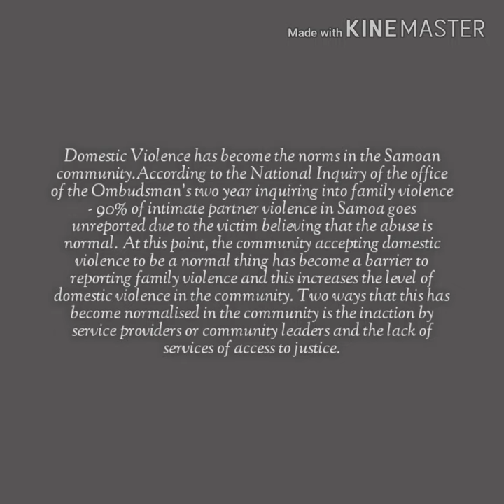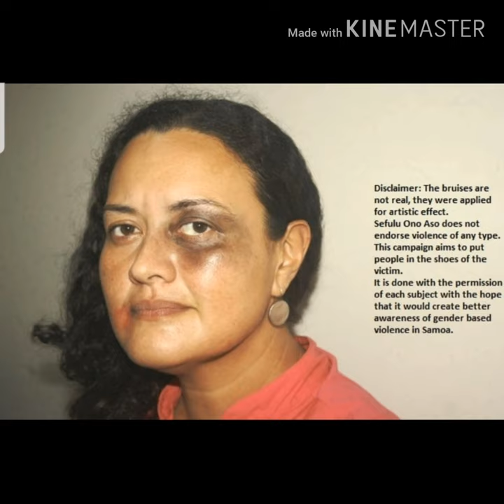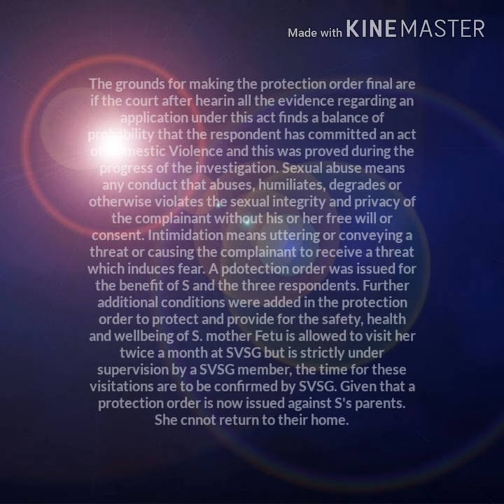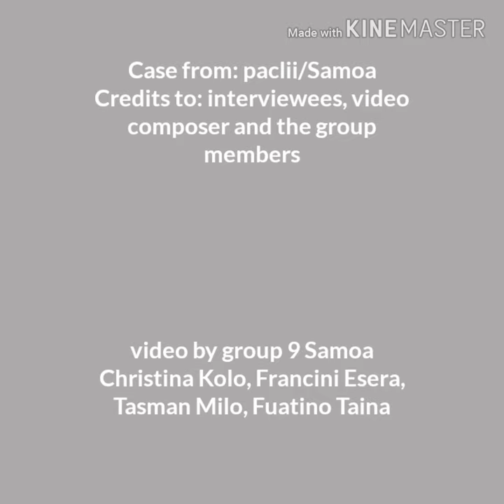DG102 documentary video group 4 Samoa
Legal Protection